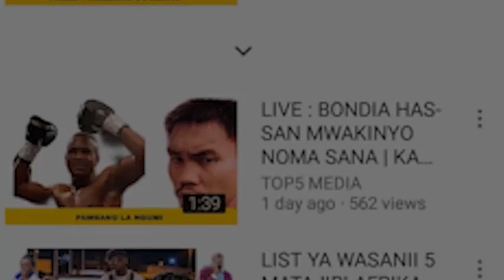Historia ya MBWANA SAMATTA tokea alipotokea mpaka ASTON VILLA ni zaidi ya Mateso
Historia ya MBWANASAMATTA tokea alipotokea mpaka STON VILLA ni zaidi ya Mateso